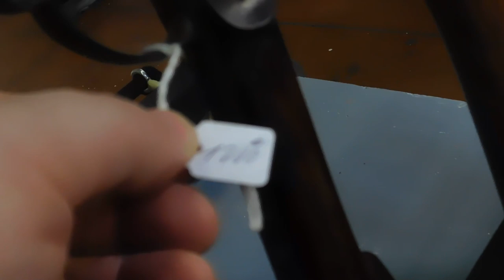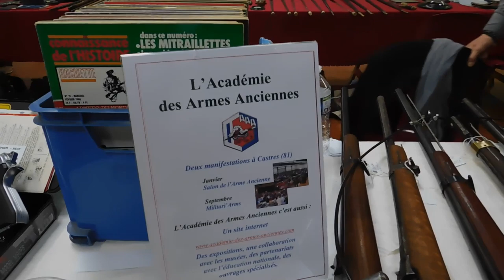Не поверите что нашел на выставке антикварного оружия 12 января 2020 CASTRES (81)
30e salon de l’arme ancienne - CASTRES (81)
все подобные видео будут размещаться на моем втором канале